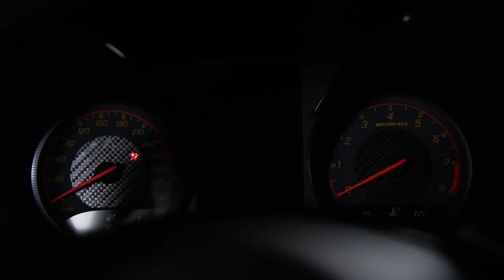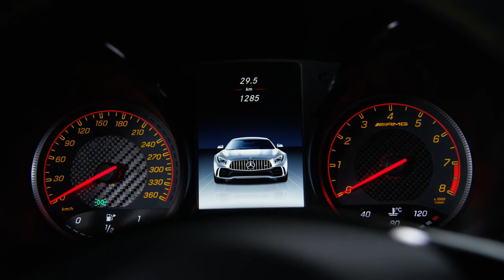2017 Mercedes-AMG GT R - Design Studio